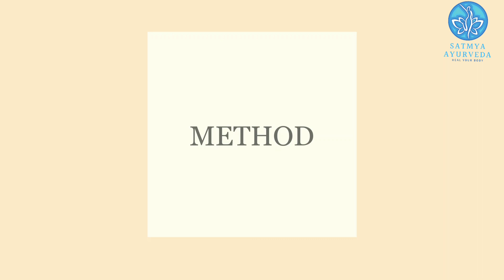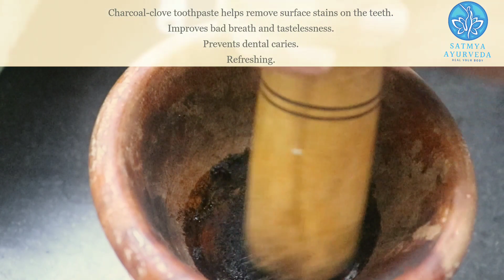Herbal charcoal powder|Charcoal Toothpaste- Teeth whitening | Charcoal Facepack-Pimples & Blackheads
TIPS:

To save time and effort, after preparing mashi, you can prepare the powder in a mixer grinder.

Charcoal toothpaste : @5:30
The batch I made can be used for about a week to 10 days. You can prepare it in greater quantities once you are satisfied with the results and store for about 3 to 4 months in an airtight container.

Charcoal Facepack: @8:40
You can personalize this according to needs and availability.
This mix can be made in larger quantities by increasing proportion of all the ingredients. Store it in an airtight container and use only the required amount everytime you wish to pamper yourself!!
Maje a fresh paste everytime.

I really hope you find this effective!! Has shown good results for me.. Thank You!!

Triphala Mashi is a medicated herbal charcoal powder. It is a traditional Ayurvedic formulation. Triphala Mashi is mentioned in classical Ayurveda texts, Bharat Bhaishjya Ratnakar and
Sharangdhar Samhita-uttar khanda.

TRIPHALA:

Triphala is a traditional Ayurvedic
herbal formulation consisting of the dried fruits of 3 medicinal plants Terminalia chebula, Terminalia bellerica  and Phyllanthus emblica also known as three myrobalan. Triphala has been described in the ancient Ayurvedic text as a Tridoshic Rasayana.

MASHI:

When any natural product from vegetable or animal
source is heated slowly, at a temperature (around 450°C) Mashi (Black ash) is obtained.
Mashi means any substance, when burnt, gets blackened and forms amorphous black mass 'Mashi'. It has high surface area and possesses the property of adsorption.
Bhaisajyaratnavali mentions harada, behada and amla (TRIPHALA) in the same proportion the iron pot, cover it and heat it till black mass mashi is formed.
Then store it in the glass container. Make its
paste in honey and apply it daily, it would heal wound.
Triphala mashi contains both organic and inorganic components, Potassium is the major inorganic element present in Triphala Mashi.

Anti-caries effect:
Terminalia chebula prevents plaque formation on the
surface of the tooth by inhibiting sucrose-induced
adherence and glucan-induced aggregation, the two
processes which foster the colonization of the
organisms on the surface of the tooth.

Anti-microbial effect also observed for few microbes.

You can buy Triphala Powder online: